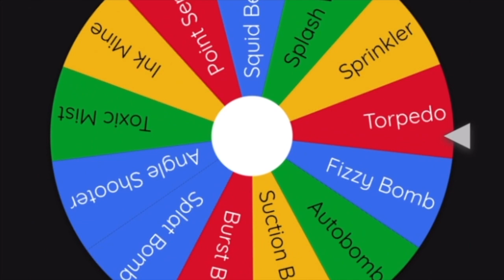Nintendo Deciding the Reeflux Deco Kit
Here's a premium look into the development office of the splatoon3 devs- an inside look at them deciding on the REEF-LUX 450 Deco's kit!

Anywho, the SRL has heard that the site used for this video is wheelofnames.com

I hope you enjoyed, and perhaps we'll cross paths on Youtube again someday :)